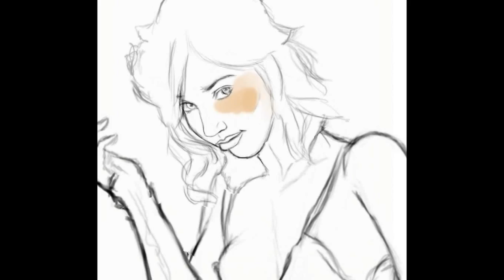Mystic Girl / Mage Apprentice - Speed Painting by Facundo Morello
Speed Painting of a Mystic Girl / Mage Apprentice, made in Photoshop CS5. Genius PenSketch 9x12 tablet. Opening animation done in Adobe After Effects CS4
Theme: "Magika" (a personal extended version)

This drawing is part of the concept art of a personal project, a small journal with short stories about mystical and fantastic creatures, I'm still working on it... I hope you enjoy.